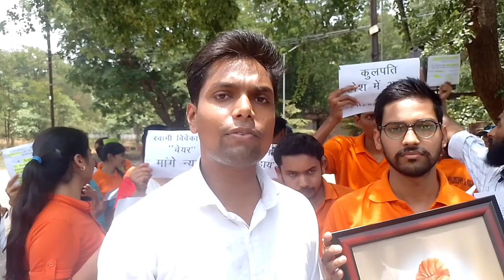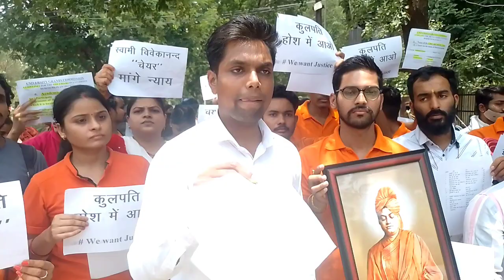Yoga Department के छात्रों ने किआ प्रदर्शन